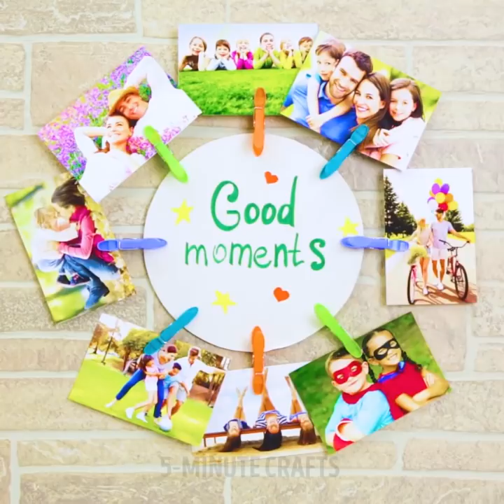33 SMART LIFE HACKS FOR EVERYDAY NEEDS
Timestamps:

0:01 - how to use clothespins
1:25 - awesome ideas with cutting boards
6:20 - crazy life hacks with toothbrush
9:16 - easy way to cut watermelon
10:56 - homemade chips